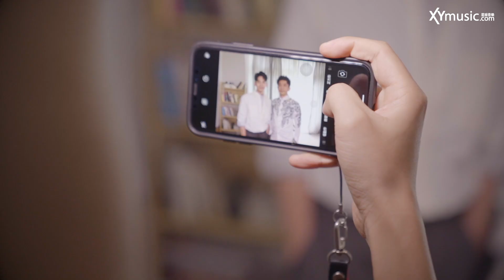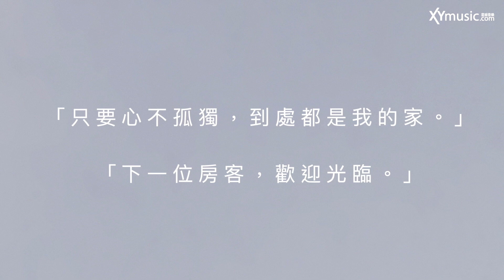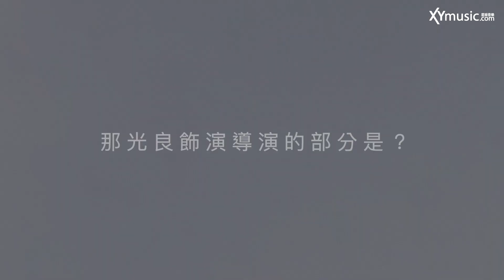光良 Michael 《1901的上一位房客 Previous Tenant of 1901》 MV 花絮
之前留鬍子就是為了拍1901的MV啦😜
導演有鬍子是不是比較專業，大家覺得呢？
有鬍子沒鬍子到底是怎麼拍成的？看花絮就知道啦！🤣